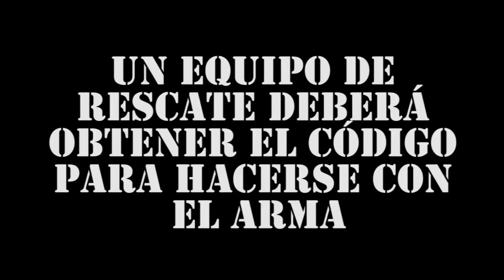THE CODE / Campo Fortuna / Domingo 03/08/2014/ Próxima partida.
Próxima partida el  Domingo 03/08/2014, en Campo Fortuna.